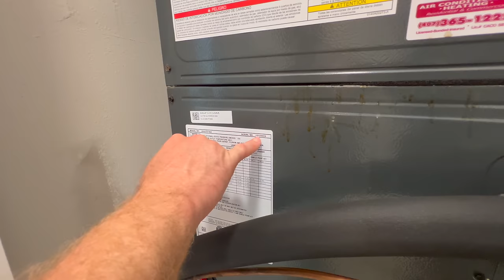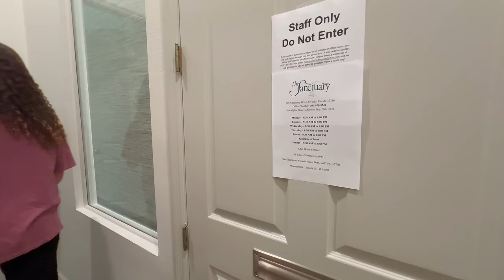США. ОБЗОР ДОМА за $470,000 | Поиск для подписчика из другого штата | Недвижимость во Флориде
🏠 О ДОМЕ:
💰 $470,000
🛏  3 спальни
🛁  2 ванных
🚗 Гараж на 2 авто
📐 143 кв.м
📏  0,13 акра
🏗 2004 года
🪚 Материал блок
🧹 HOA $116 в мес.
📍 Oviedo, Флорида 32766

По вопросам консультации с иммиграционным адвокатом Викторией Шелегиной, пожалуйста, свяжитесь (с пометкой "от канала РуФлорида"):

Наш информационный партнер - Радио Шансон Америка - Сделано с любовью для Вас!  Ссылка на скачивание приложения